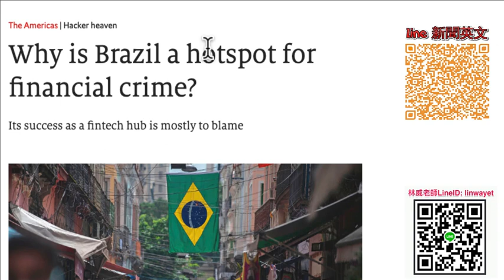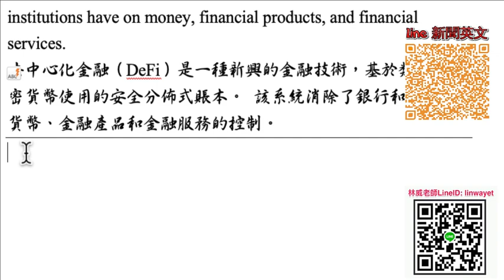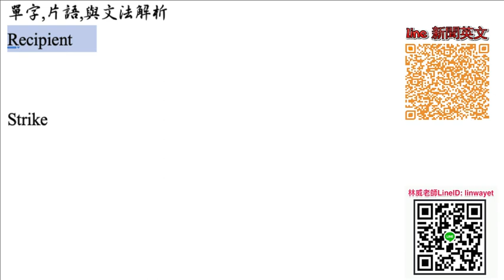Economist 2827 導讀 Why is Brazil a hotspot for financial crime, demo